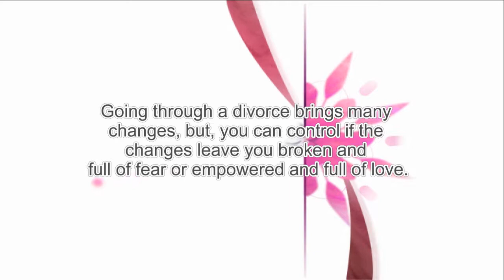Divorce the Divorce: A 52 Step Journey to Create Unlimited Happiness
Going through a divorce brings many changes, but, you can control if the changes leave you broken and full of fear or empowered and full of love.
“Divorce the Divorce: A 52 Step Journey to Create Unlimited Happiness” has been designed with practical, easy to implement tools to help you create a life of filled with love and abundance.
This book is a guide for women who want encouragement and direction to begin their new life.
You can ease the suffering with the exercises that this book provides and discover a whole new you.